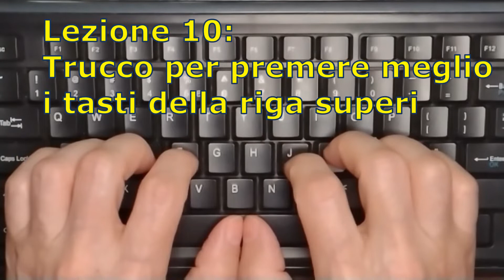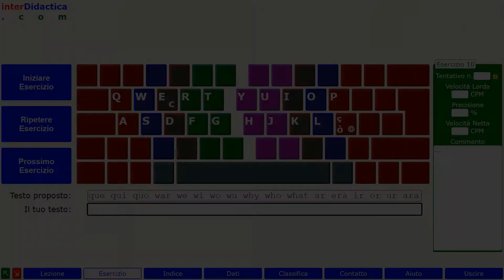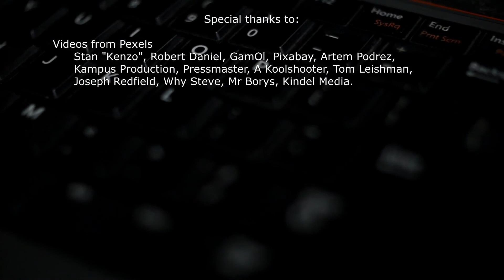Lezione 10: Trucco per premere meglio i tasti della riga superiore. Corso di Dattilografia.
Nell'esercizio di questa lezione continueremo a esercitarci con i tasti della fila superiore.

Prestiamo particolare attenzione alla combinazione di questi tasti: Q con la U, W e W con la H...

📌 Questa è una video lezione del Corso di Dattilografia di interDidactica.com.💻

🖥Puoi registrarti gratuitamente per salvare i risultati dei tuoi esercizi 📈 ed ottenere il tuo 📜Attestato di Dattilografia🎓. Oppure lo puoi seguire a modo tuo. 💃🕺

🌎 🌍È disponibile in altre lingue e per diverse tastiere.⌨️

👉Link per iscriverti, per cominciare il corso e per fare questo esercizio.

👍 Se questo corso ti sta piacendo, non dimenticare di mettere un like 👍

🤍Se vuoi sostenere la continuità del corso, inviaci un Super Grazie oppure invitaci ad un caffè ☕

🤳🏻 Fai anche un favore alle persone che non sono ancora brave 🧐😟🤔🙄 con la tastiera 💻  condividendo il video sui tuoi social network 🗣📣

🙏🏻 Grazie mille per la tua cooperazione 💖